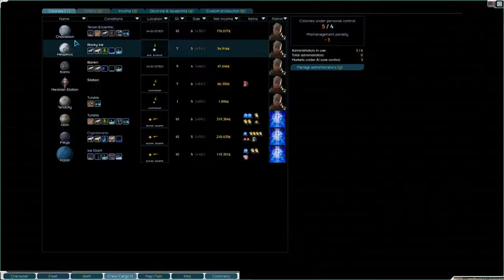Lets Play Starsector Modded S1 Ep69 | Dealing with Pirate Threats